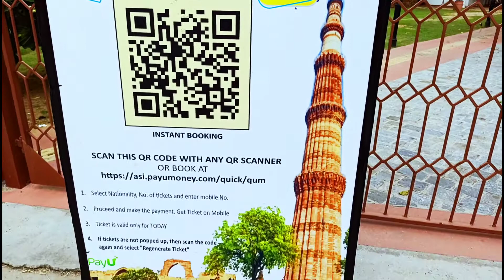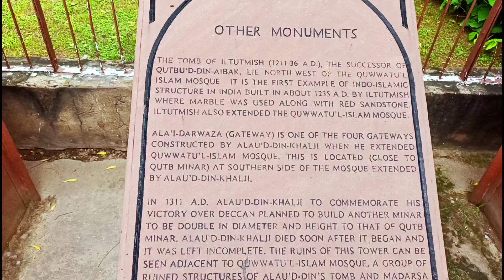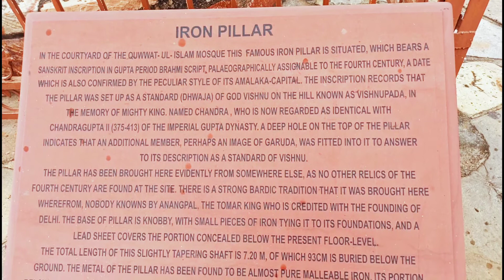Qutub Minar | Delhi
hello jee,

here is the video of Qutub minar.
tried something different in this video.
please watch n do share your feedback in comments.